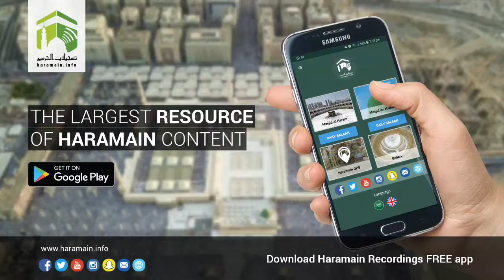3rd March 2018 Makkah 'Asr Adhaan & Salaah